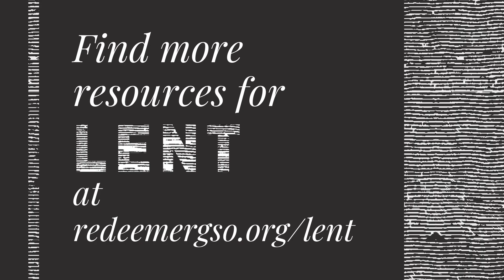When does Lent end?